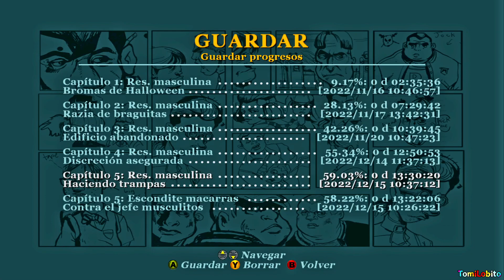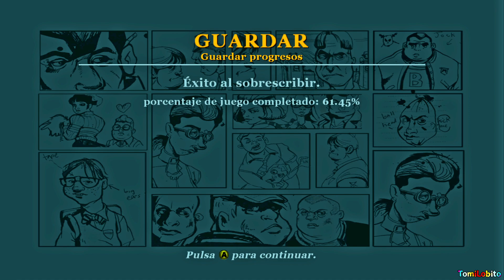Bully (Canis Canem Edit) - Capítulo 11 ''La caída de Jimmy Hopkins''